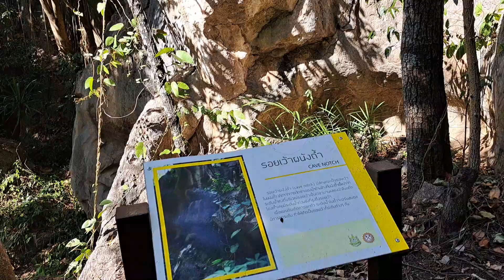เส้นทางเดินลัดเข้าสู่เขาวงกตในสวนหินผางามก่อนที่จะถึงจุดชมวิวคุนหมิงเมืองไทย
ท่องเที่ยวทั่วไทยพาเที่ยวคุนหมิงเมืองไทย